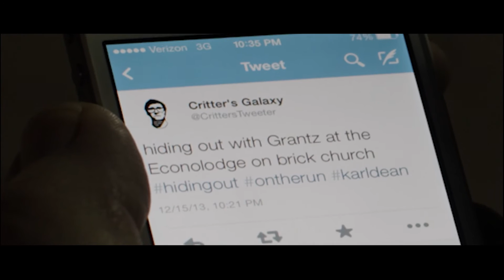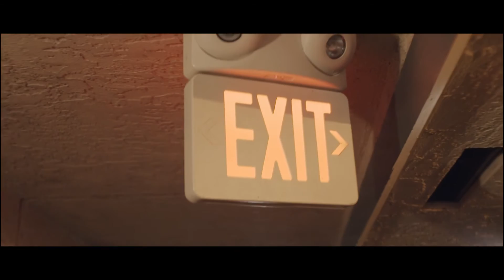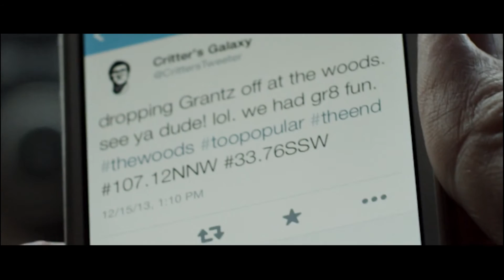Critter's Galaxy: Finale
Critters Galaxy, a weekly show where Critter and soundman Grantz interview Nashville independent musicians and public figures.

Shot at Santas Pub in Nashville, TN